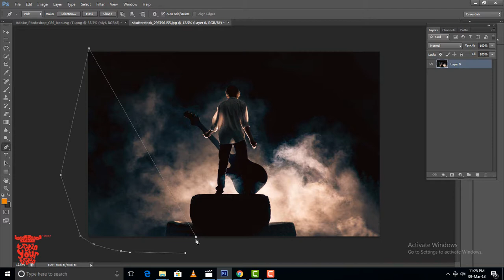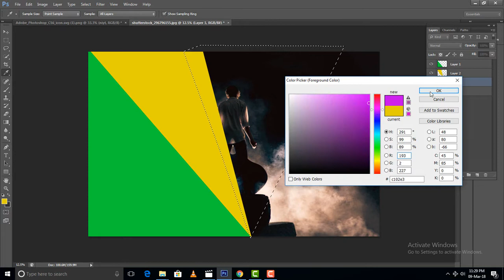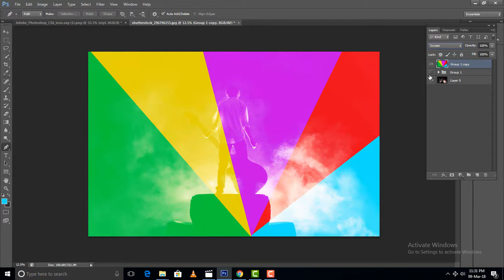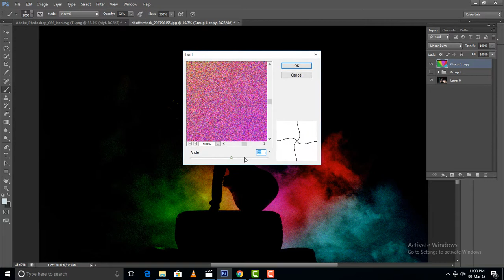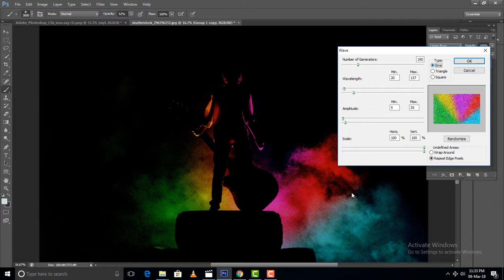Photoshop Tutorial; How to create Rocking Music Party wallpaper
Dear Friends, in this tutorial we learn, how to create Rocking Music Party Back wallpaper, and how to play with colors effects etc